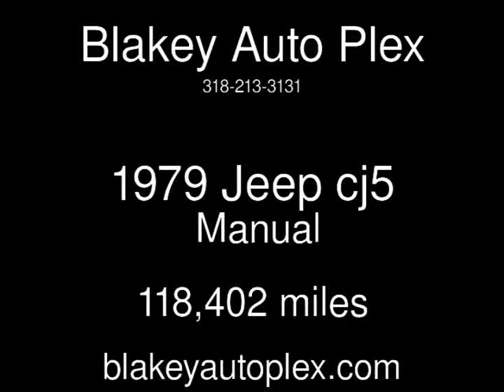1979 Jeep cj5 Used Cars - Bossier City,Louisiana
See more details about this used car This 1979 Jeep cj5 with 118,402 miles is for sale at Blakey Auto Plex.